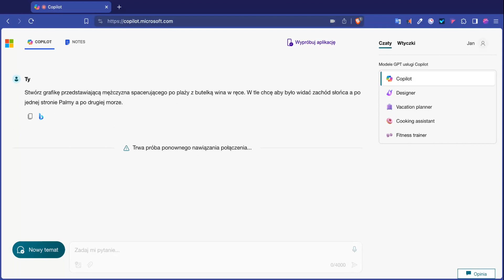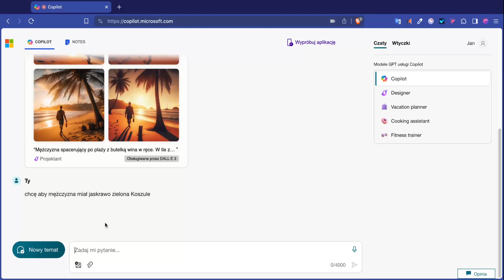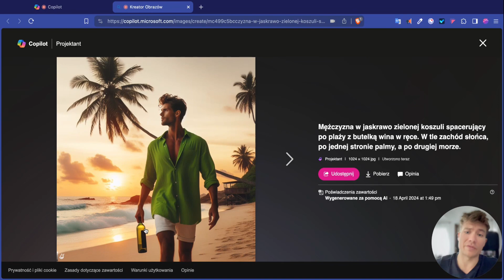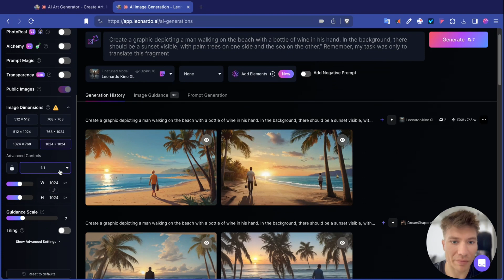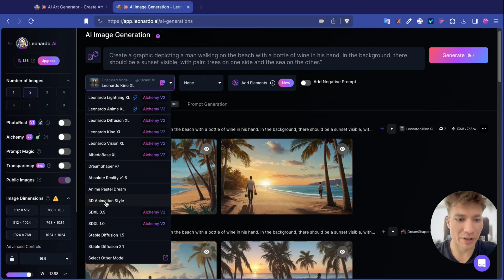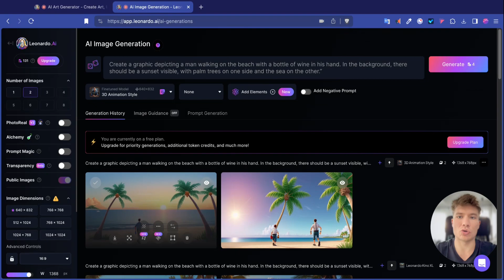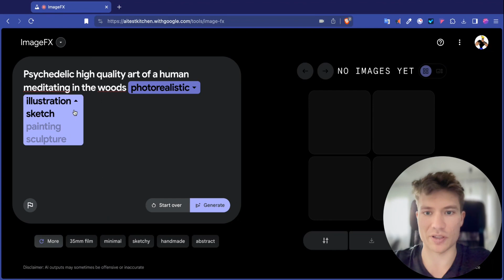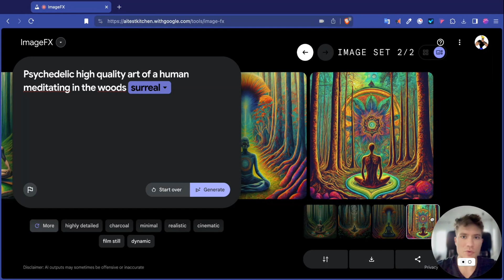Generowanie obrazów AI za darmo - Odkryj 3 aplikacje sztucznej inteligencji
Odkryj rewolucyjny świat generowania obrazów AI! Czy jesteś gotowy, by uwolnić swoją kreatywność i tworzyć zapierające dech w piersiach wizualizacje za pomocą sztucznej inteligencji? W tym fascynującym przewodniku pokażę Ci aż 3 potężne aplikacje do generowania obrazów AI, które odmienią Twoją pracę, hobby, a nawet całe życie!
Wyobraź sobie, że możesz stworzyć dowolną scenę, postać czy krajobraz, po prostu opisując je słowami. Brzmi jak magia? To właśnie potęga generowania obrazów AI! A najlepsze jest to, że pokażę Ci, jak robić to całkowicie za darmo, wykorzystując trzy różne, ale równie imponujące narzędzia.

Generowanie obrazów AI za darmo to nie mit - to rzeczywistość, którą odkryjesz w tym filmie. Zapomnij o drogich programach graficznych i godzinach spędzonych na nauce skomplikowanych technik. Z trzema aplikacjami AI, które Ci przedstawię, staniesz się artystą w mgnieniu oka.
Oto, czego się nauczysz:

Jak rozpocząć przygodę z generowaniem obrazów AI - od czego zacząć i jak korzystać z każdej z trzech przedstawionych aplikacji.
Sekrety tworzenia perfekcyjnych promptów dla każdego narzędzia, które sprawią, że AI stworzy dokładnie takie obrazy, jakie sobie wymarzyłeś.
Techniki edycji i udoskonalania wygenerowanych obrazów w każdej z aplikacji, by osiągnąć jeszcze lepsze rezultaty.
Jak wykorzystać generowanie obrazów AI w biznesie, marketingu i projektach osobistych, korzystając z unikalnych funkcji każdego narzędzia.
Triki pozwalające na generowanie obrazów AI za darmo, nawet gdy korzystasz z zaawansowanych funkcji w każdej z trzech aplikacji.

Generowanie obrazów za pomocą sztucznej inteligencji to nie tylko zabawa - to potężne narzędzie, które może przynieść Ci realne korzyści. Wyobraź sobie, jak szybko możesz tworzyć unikalne grafiki do swoich mediów społecznościowych, projektów czy prezentacji, korzystając z trzech różnych podejść do AI.
W tym filmie podzielę się z Tobą nie tylko podstawami, ale także zaawansowanymi technikami generowania obrazów AI w każdej z trzech aplikacji. Pokażę Ci, jak łączyć różne style, tworzyć surrealistyczne kompozycje i projektować futurystyczne scenerie, wykorzystując mocne strony każdego narzędzia. Twoja wyobraźnia będzie jedynym ograniczeniem!
Ale generowanie obrazów AI to nie tylko sztuka - to także praktyczne narzędzie. Dowiesz się, jak wykorzystać każdą z trzech aplikacji do:

Tworzenia unikalnych ilustracji do ebooków i artykułów
Projektowania logo i materiałów marketingowych
Wizualizacji koncepcji produktów i prototypów
Generowania tła do wideokonferencji i streamów

Co więcej, pokażę Ci, jak generowanie obrazów AI za darmo w tych trzech aplikacjach może stać się Twoim nowym źródłem dochodu. Poznasz strategie monetyzacji swoich umiejętności i odkryjesz nisze rynkowe, w których Twoje AI-generowane obrazy mogą przynieść realne zyski.
Pamiętaj, że świat generowania obrazów AI rozwija się w zawrotnym tempie. Dlatego w tym filmie otrzymasz nie tylko aktualną wiedzę o trzech wiodących aplikacjach, ale także wskazówki, jak być na bieżąco z najnowszymi trendami i narzędziami.
Nie czekaj ani chwili dłużej! Zanurz się w fascynujący świat generowania obrazów AI i odkryj, jak te trzy aplikacje mogą odmienić Twoją kreatywność i produktywność. Obejrzyj ten film, a gwarantuję, że Twoje spojrzenie na tworzenie grafiki zmieni się na zawsze.
Generowanie obrazów AI to przyszłość kreatywności - i ta przyszłość zaczyna się teraz, z Tobą w roli głównej i trzema potężnymi narzędziami AI na wyciągnięcie ręki! Przygotuj się na podróż, która otworzy przed Tobą nowe horyzonty wyobraźni i możliwości. Zaczynamy!

🔥 3 aplikacje do generowania grafiki AI:
- Copilot

⏱️Znaczniki czasowe⏱️
0:00 - Wstęp
 Copilot generowanie grafiki
1:43 - Naprawa błędu z połączeniem Copilot
05:13 - Generowanie grafiki za darmo z Leonardo AI
 7:23 - Jak przetłumaczyć prompt na angielski
8:15 - Dostosowanie stylu generowanego orazu
10:36 - Generator grafiki AI od Google

Chcesz mieć własną stronę WWW, sklep internetowy lub bloga?
🌐 Stworzę dla Ciebie nowoczesną stronę internetową - sprawdź szczegóły!

👉 janek.g